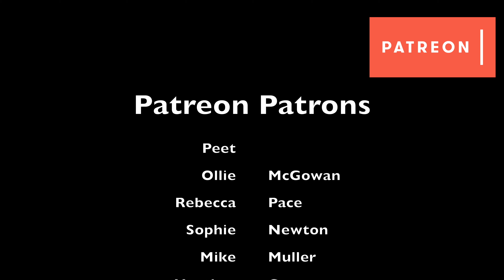Upgrading My Entry Doors - Part 1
Upgrades on the house have begun! In this video, we install the new front and rear entry doors. While installing the rear entry door, we had to cut out part of the old rotten floor which triggered a full-on remodel of the mudroom/back hallway/basement stairs. The style will be modern farmhouse, and I can't wait to see the finished product.

Weiser, ID 83672

Products I use:

Amazon Wishlist: